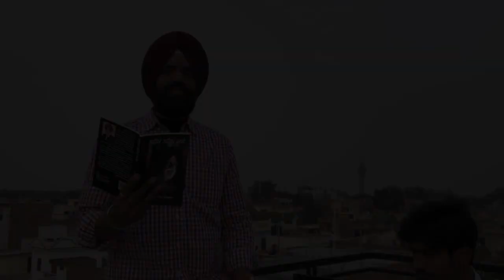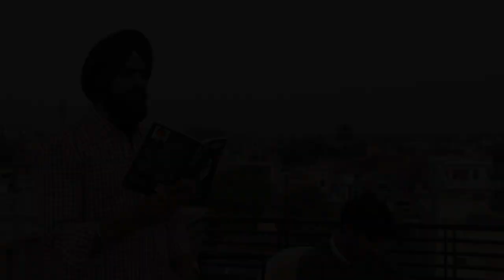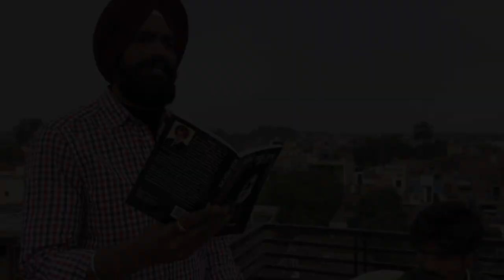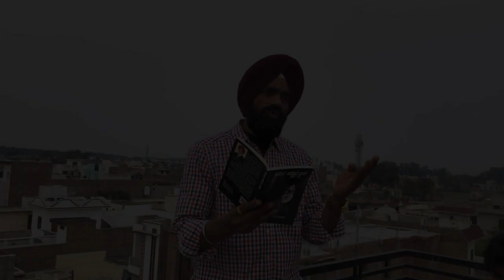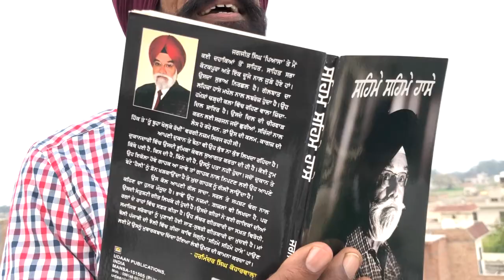HIZAR { ਹਿਜ਼ਰ } New Song2020.Gurmeet Saajan Jagjeet piasa.Sandeep Singh.Zrur Suno .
Singer. Gurmeet saajan.writer.Jagjeet piasa.Music Sandeep Singh.New punjabi Song.crazy music hubb.2020.